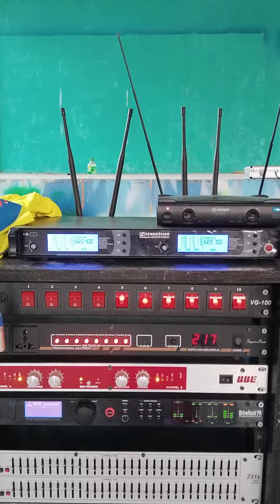Richie Mini Sound with DJ Dodskie..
Located in Sitio Lower Bantolinao, Brgy Villahermosa, Tudela, Cebu